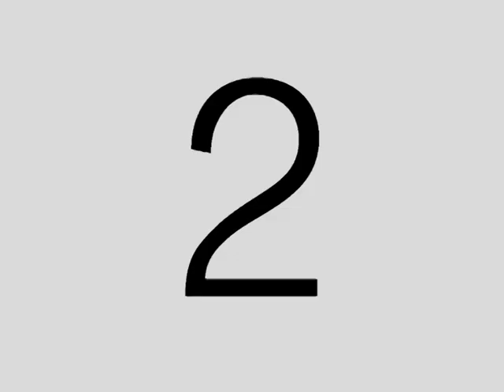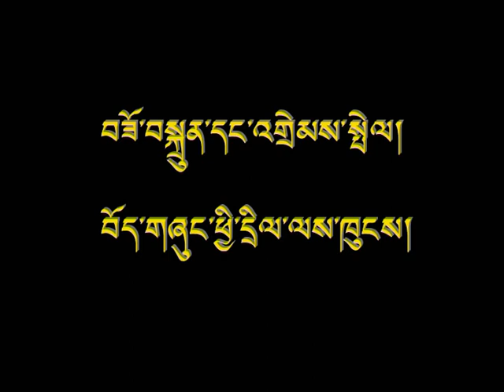H H the Dalai Lama Addresses Judicial Conference of Tibetans in Exile, 2002.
H H the Dalai Lama Addresses Judicial Conference of Tibetans in Exile, 2002. Gangchen Kyishong, Dharamsala, September 4, 2002.